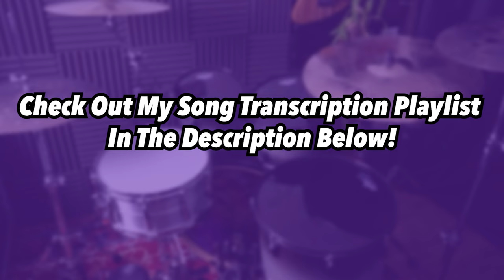Witch Image - Ghost | Drum SCORE Sheet Play-Along | DRUMSCRIBE